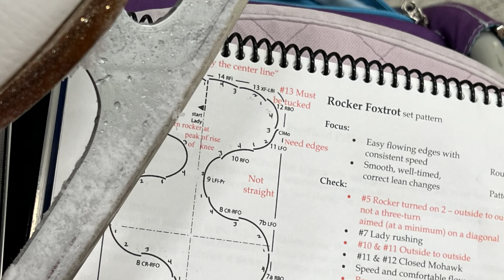Adult Figure Skating Lesson Silver Dances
Lesson reinforcement of the American Waltz and Silver Tango. The getting introduced to the steps of the Rocker Foxtrot! Not much commentary today ..just repeated pattern sections while learning these three new dances.